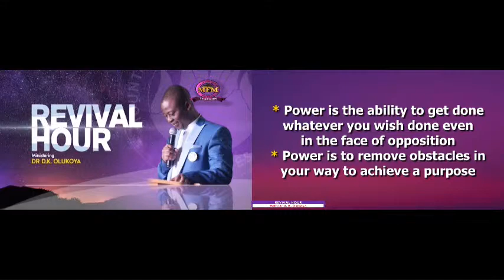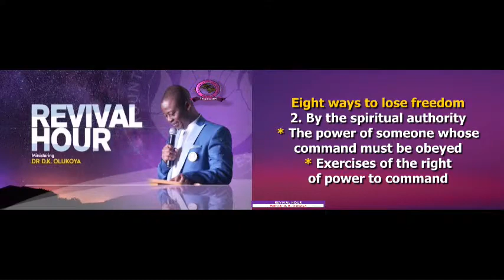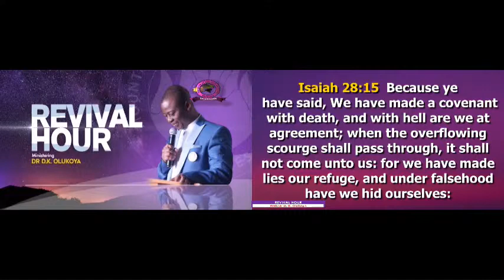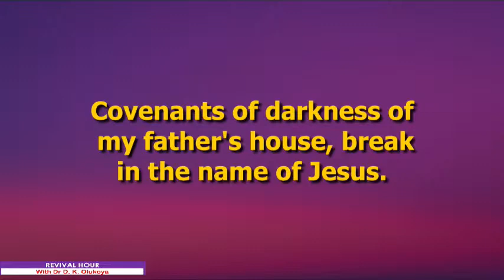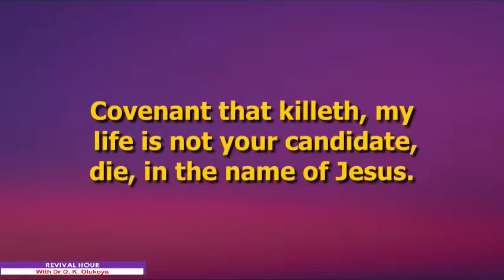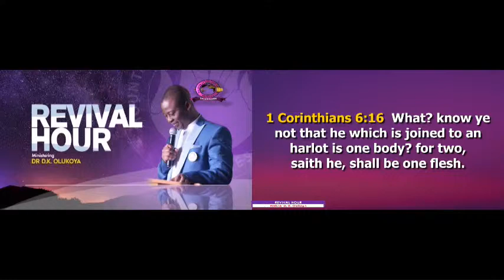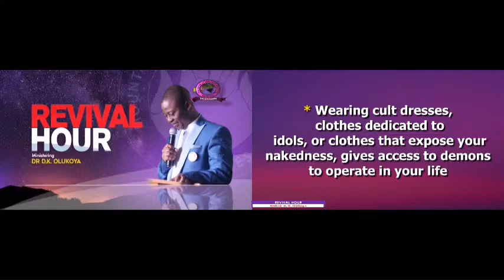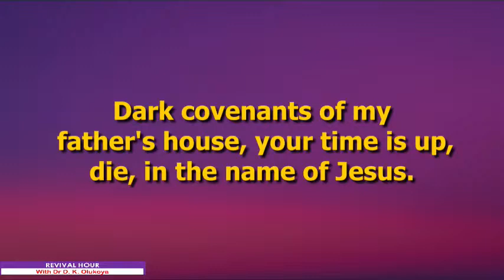MFM REVIVAL HOUR 19 09 22 MINISTERING Dr D.K OLUKOYA